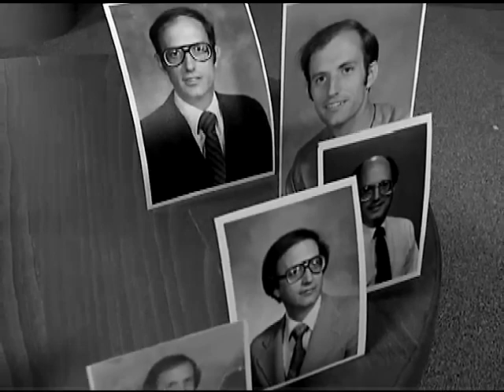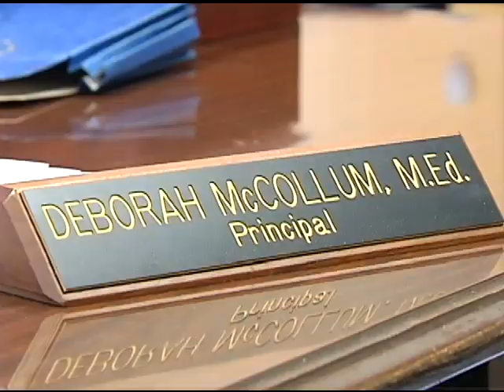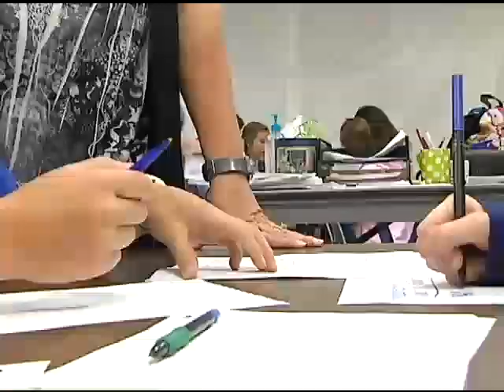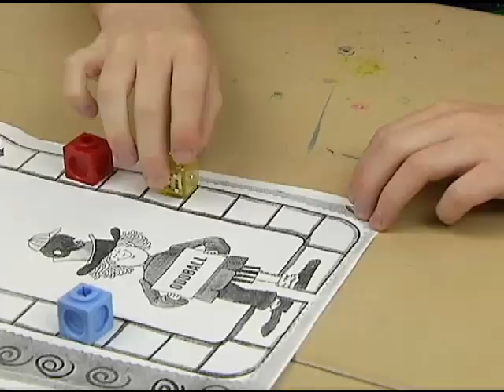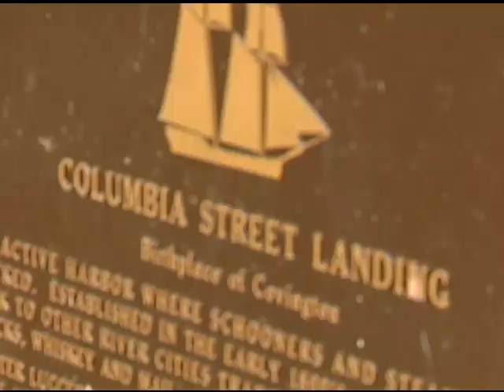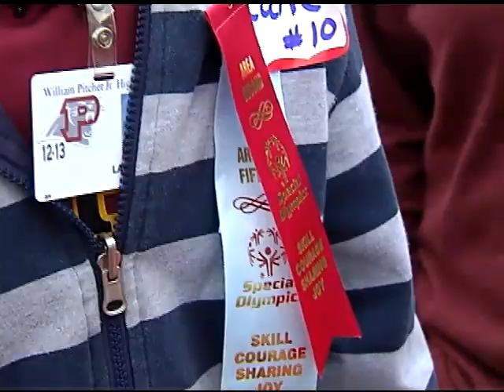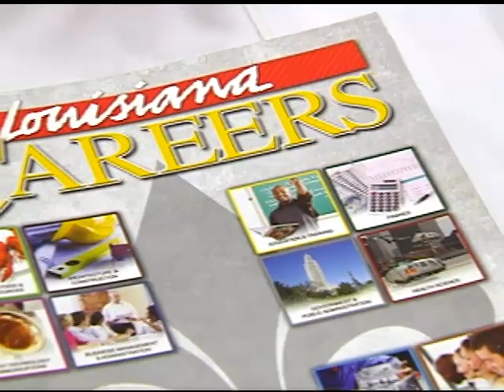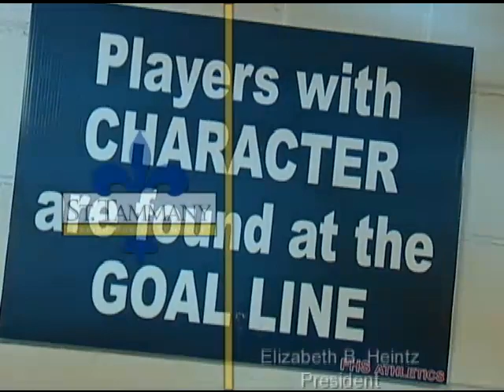Chalk Talk 70